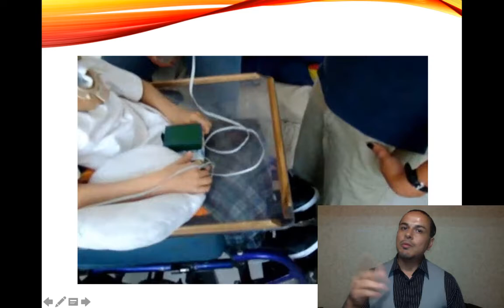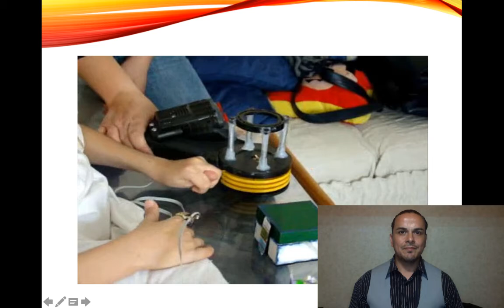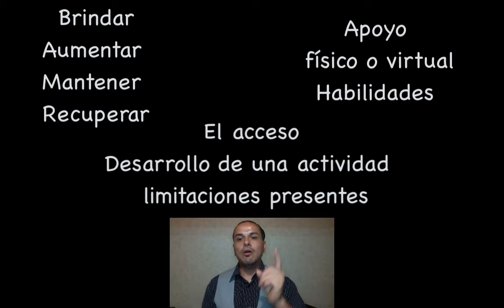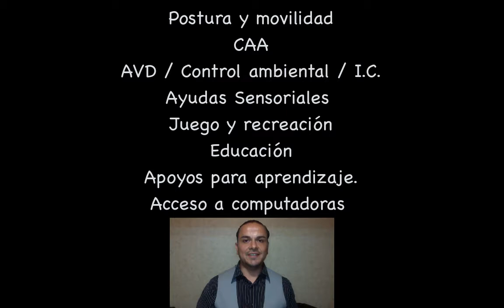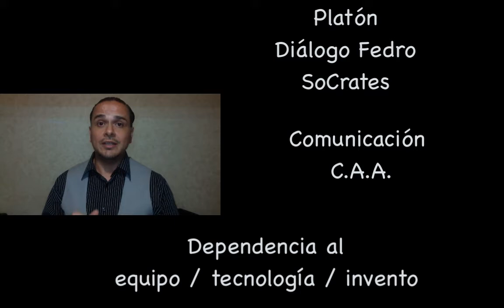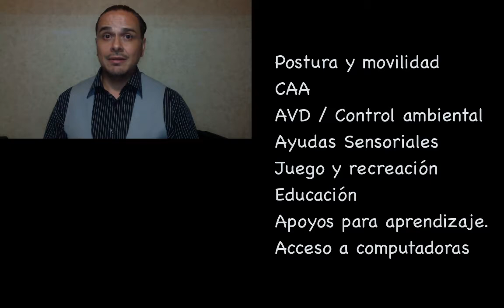Apoyos para independencia.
Una pequeña charla de algunos diseños e ideas para apoyar la independencia de la población con discapacidad.